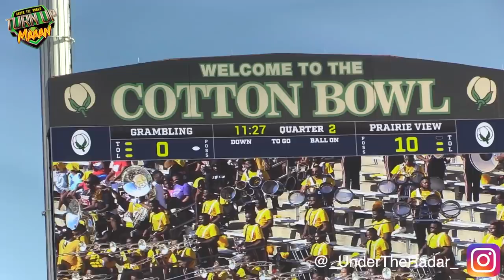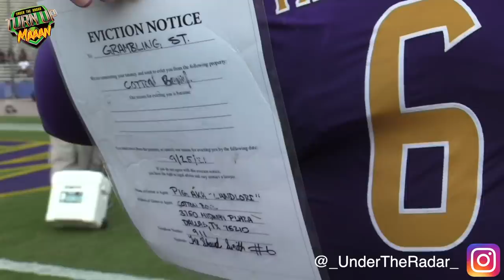🔥🔥🔥 HBCU Football Sights & Sounds | Grambling vs Prairie View A&M | CRAZY Hyped